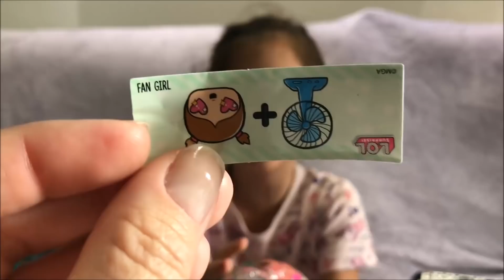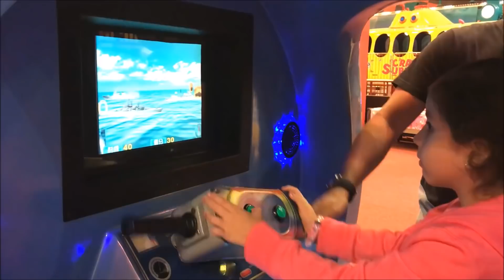VLOG: DIA DO NÍVER DA LETÍCIA